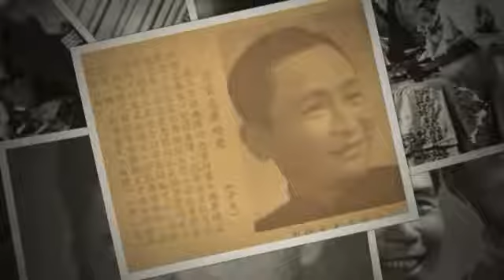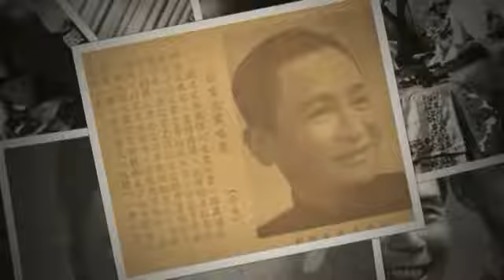苏州评弹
表演：蒋月泉朱惠珍个人很喜欢的一折，小人物为主角，可以单独拿出来听。我很喜欢弹词里的各种小人物，非常生动有趣，是评弹这种说表艺.

剧情简介： 传统评弹书目，主要以玉蜻蜓为中心事件，写金贵升(越剧里为申贵升)娶吏部尚书张国勋之女为妻，婚后感情不和。后出走私恋尼姑志贞.

《沈方哭更》是《玉蜻蜓》“沈家书”中的一则，也是精彩关子书。 沈君卿书僮沈方，是“沈家书”中的重要小人物，“主仆通奸”和“沈方哭更.